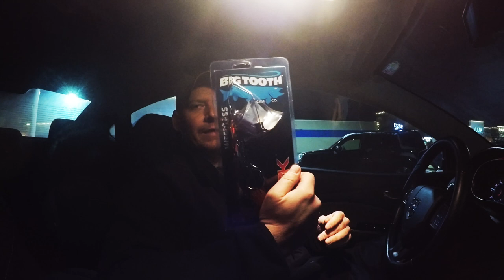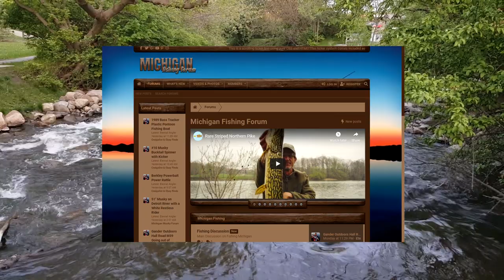Fishing Store Closing Sale 2019 - 50% Off Musky Lures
🐟 Strike King 8.0 Magnum

Well, Gander Outdoors is closing it's doors once again in Michigan, I got tipped off by a fishing buddy of mine so I headed over there to see what they got. 50% off all fishing tackle, 25% of firearms, and 85% off boat and marine supplies. It's absolutely unheard of getting musky lures this cheap, so I had to jump all over it and pickup a few baits.

Eternal Angler Fishing Shirts

Tackle
Phantom Soft Tail
Muskie Bacon Airheads
Headbanger 9" on eBay
Big Tooth Klack
Micro Double Cowgirl
Yo Zuri Knuckle Bait
Coffee Tubes 4.5"
Mend-It Glue
Berkley Digger 14.5
Berkley Wakebull 70